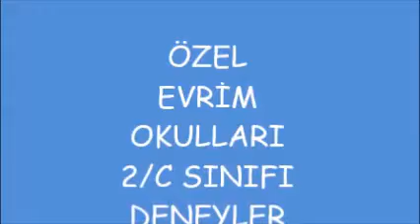Özel Evrim Okulları 2C Sınıfı Bilim Haftası Deneyleri1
Bilim Haftası Etkinlikleri çerçevesinde 2/C sınıfı öğretmenleri Canan Gül eşliğinde çeşitli deneyler gerçekleştirdiler. Bu deneylerin yanı sıra yaptıkları deneylerin sunumları ve dokümantasyonları ile arkadaşlarını bilgilendirdiler.